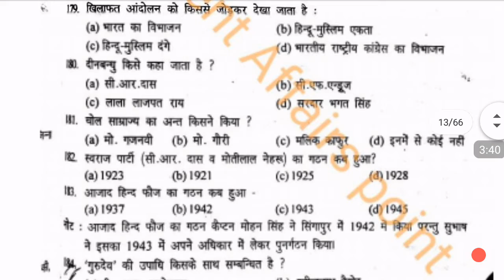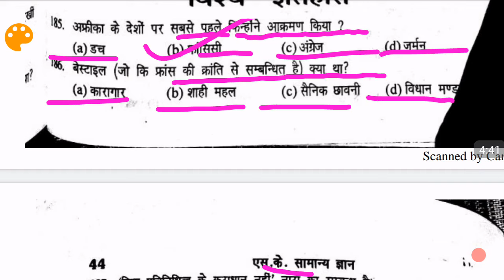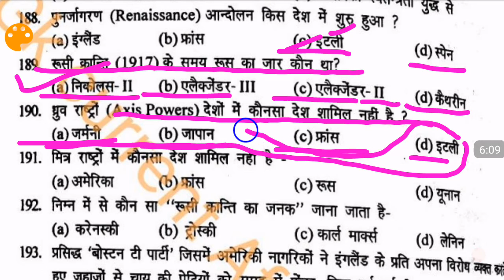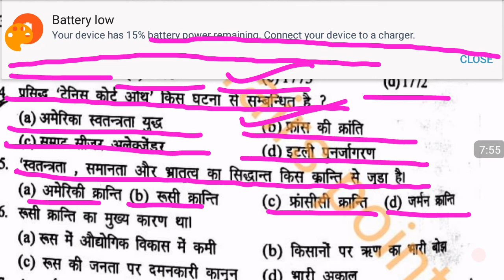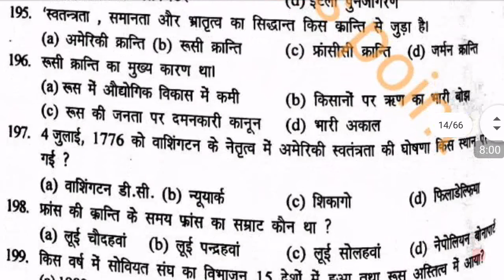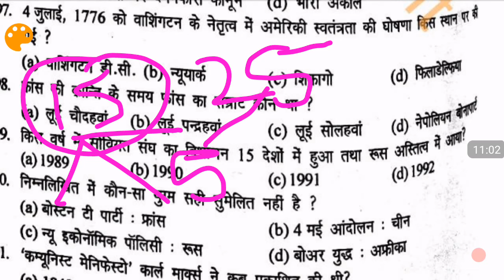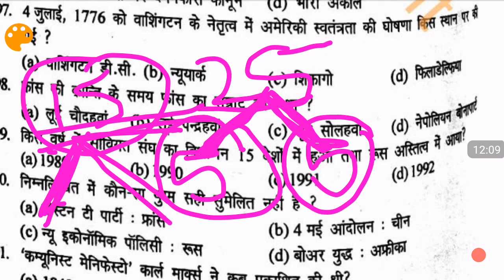Navy Mr Ssr Gk practise set 2021|gk practise set navy mr Ssr part 14 most important|Full solution Gk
1.*Daily science+gk sets*

Jai Hind 🇮🇳